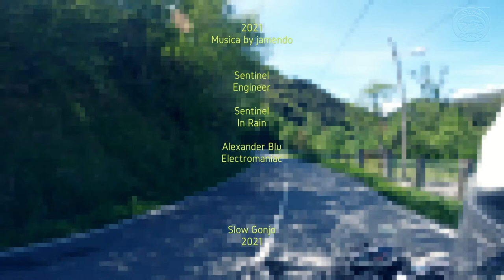Puerto de San Lorenzo oeste